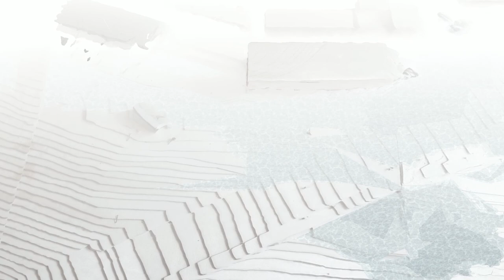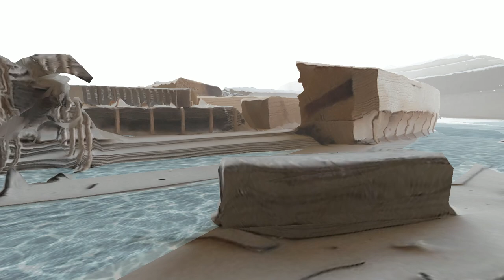The White Sea by Ekspert - Windows Demo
The White Sea
   ~~ by Ekspert ~~

        for
   GRAFFATHON 2019
    ADVANCED COMPO

       Performed by
         Prodigal Procrastinator

Some were born for seas